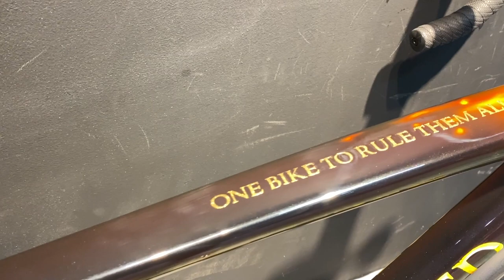DREAM ROAD BIKE BUILD - Specialized Tarmac SL7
Custom Lord of the Rings themed Tarmac SL7, with Paint Extreme and Inked Mechanic.

Let us know what you would like to see on this channel in the comments below.

Premium Second Hand Bicycle Shop
140 Sims Ave, Singapore 387462
Monday - Saturday
12 PM - 7.30 PM